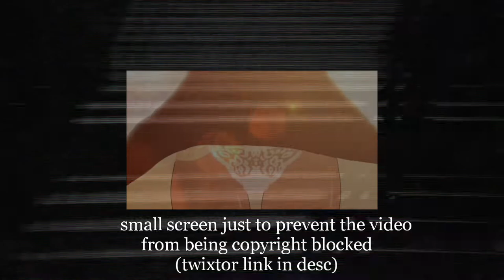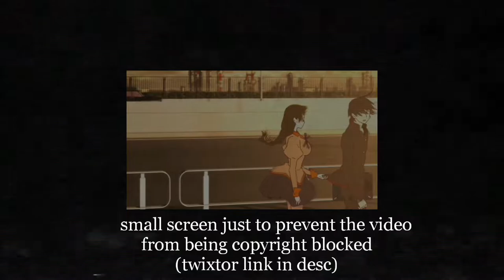Araragi meets with hanekawa twixtor + time remap (check desc)